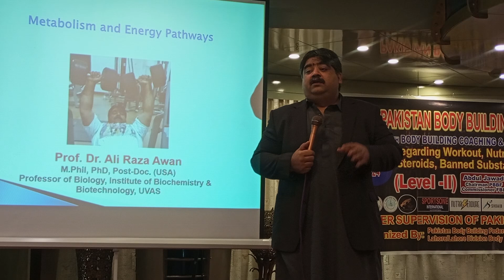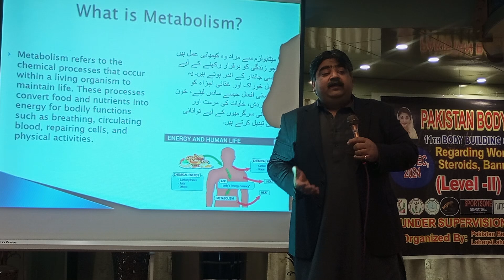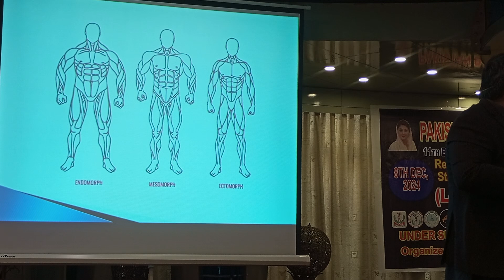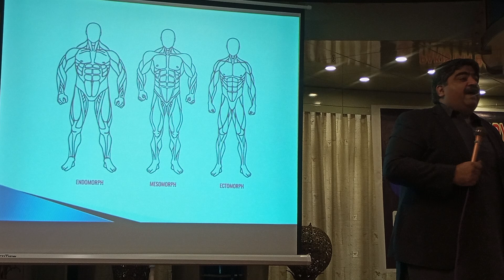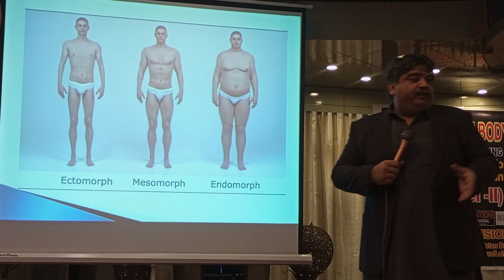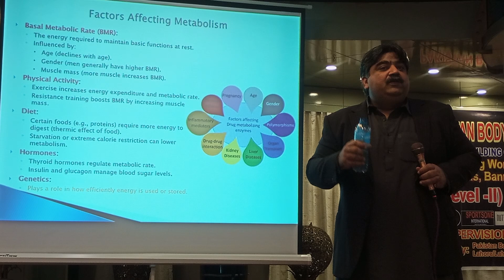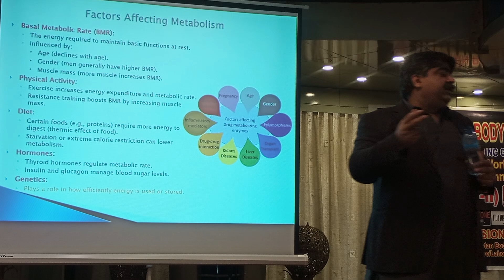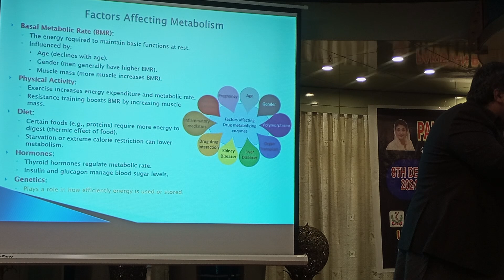Prof Dr Ali Raza Awan | Metabolism and energy | 11th Awareness Coaching Course Level-2 | Part 1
Prof Dr Ali Raza Awan | 11th Awareness Coaching Course Level-2